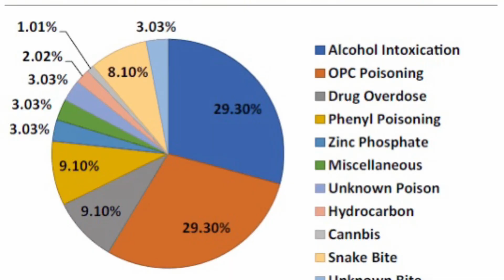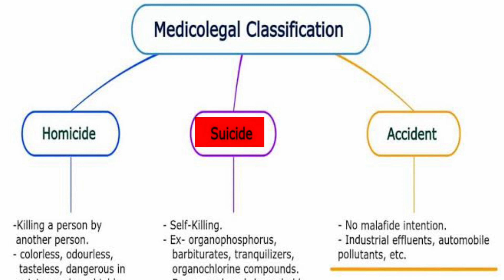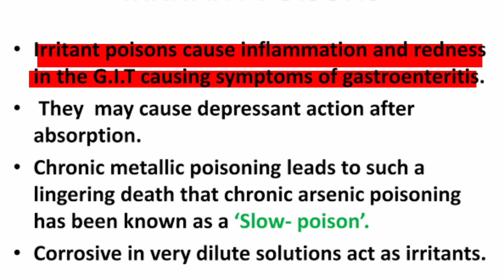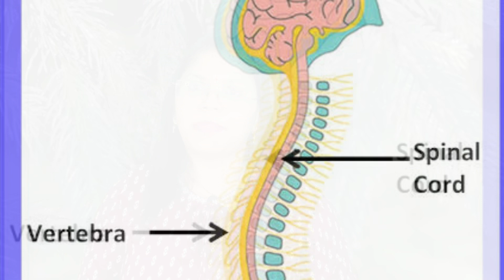What is poisoning |Classification of poisoning |symptoms |treatment |dr minali gupta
Yours queries

food poisoning
,poisoning
,lead poisoning,
mushroom poisoning,
poisoning treatment
,how to treat poisoning
,organophosphate poisoning
,poisoning sign,
poisoning types
,poisoningUSMLE
,e coli poisoning,
organophosphate poisoning patient
,how to know if you have food poisoning
,what is poisoning,
signs of poisoning
,alcohol poisoning,
how to treat organophosphate poisoning,
poisoning medicine,
poisoning symptoms